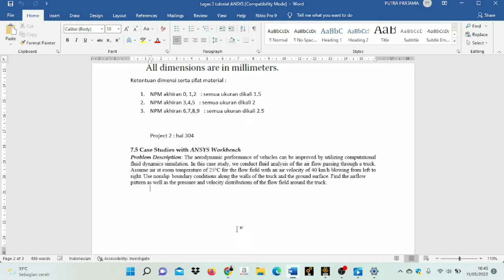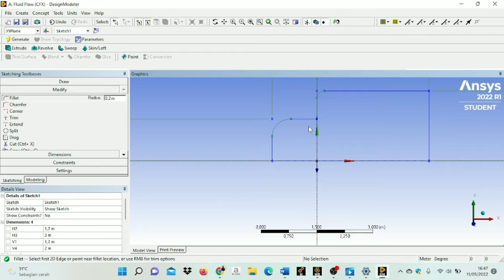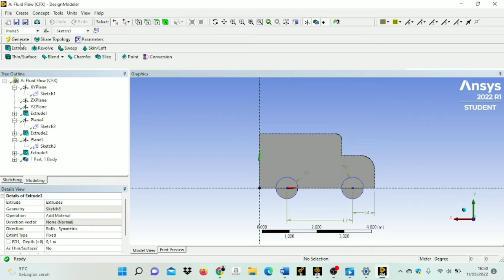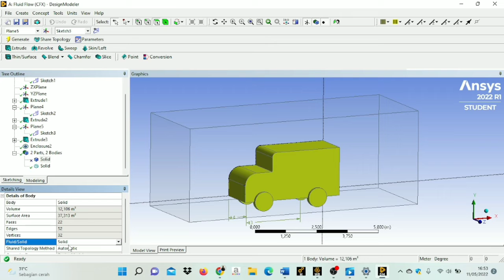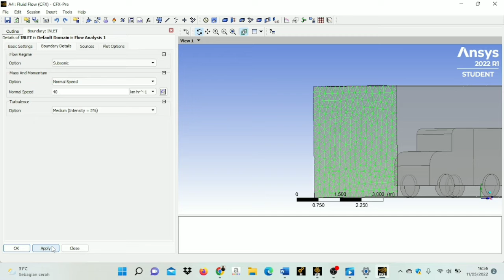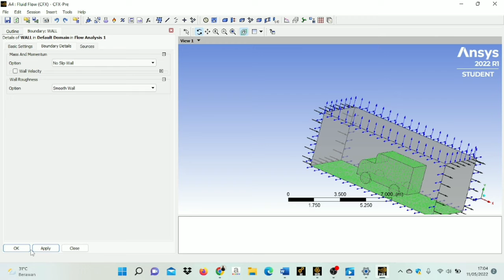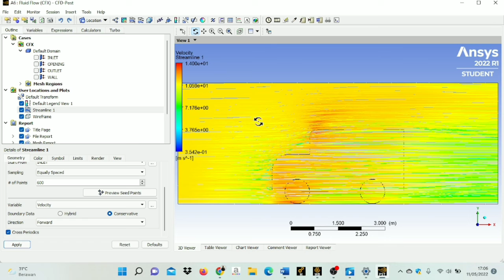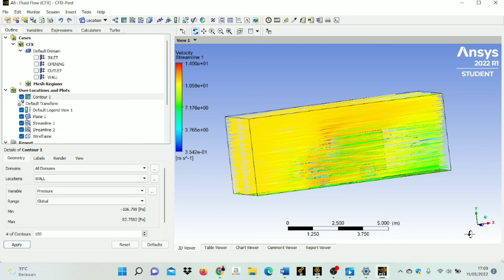Analisis aliran udara yang melewati truk metode CFD menggunakan Ansys Workbench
The aerodynamic performance of vehicles can be improved by utilizing computational fluid dynamics simulation. In this case study, we conduct fluid analysis of the air flow passing through a truck. Assume air at room temperature of 25°C for the flow field with an air velocity of 40 km/h blowing from left to right. Use nonslip  boundary conditions along the walls of the truck and the ground surface. Find the airflow
pattern as well as the pressure and velocity distributions of the flow field around the truck.
NPM 2 : semua ukuran sama dengan yang di atas